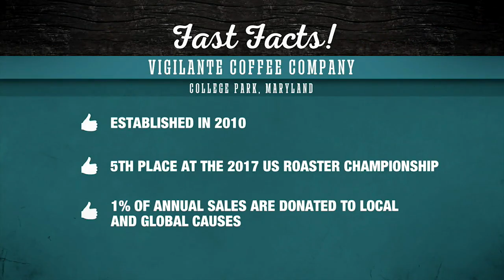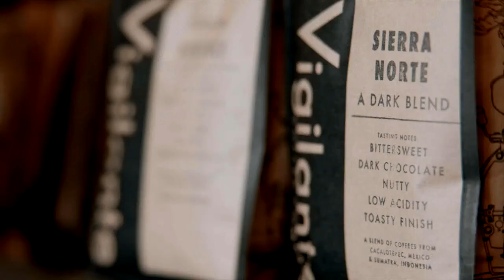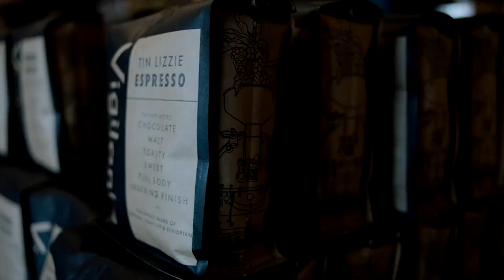Grabbing a Drink at Vigilante Coffee in College Park, MD | Campus Eats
Jenny samples coffee flavors from around the world at Vigilante Coffee in College Park.

Watch live games and the Big Ten Network wherever you go and whenever you want